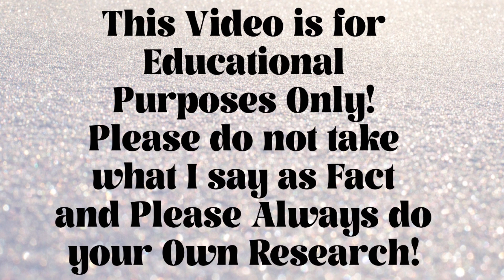Jenny Campbell|Murdered by the man who promised to protect her!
Hello and Thank You so much for being here! I truly appreciate it so very much! I am still fairly new to this, but the overwhelming amount of support so far has been so wonderful and is thank each and every one of you for it! I love talking to you guys and hearing your thoughts and feedback! Please feel free to always leave me suggestions for future videos! I am always trying to find stories that are not well known, so I appreciate any help!
I always try to answer everyone! So if I Miss You, I’m sorry and it’s not purposely! So please let me know!

Xoxo
Angela